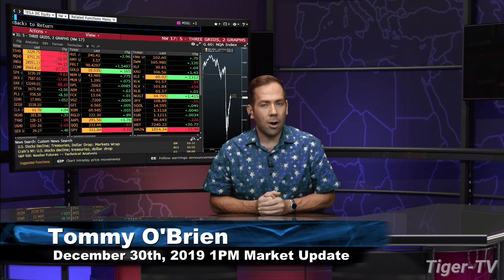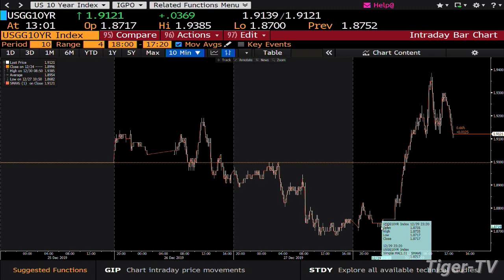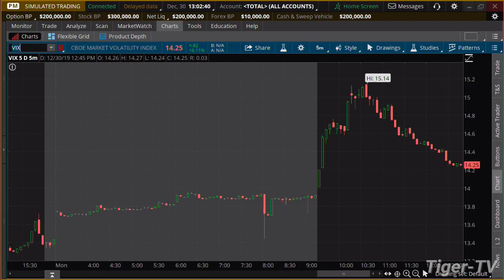December 30th, 1PM Market Update on TFNN - 2019